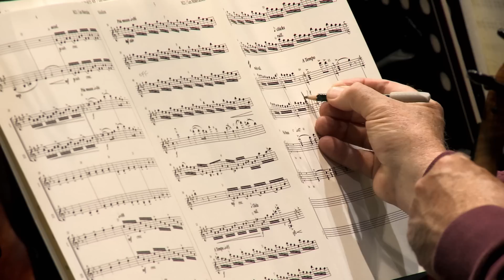Op de set van Les Misérables - Scoring Session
Les Misérables is de verfilming van de succesvolle musical die wereldwijd al door meer dan zestig miljoen mensen is gezien. De film is geregisseerd door Tom Hooper (Academy Award® winnaar voor The King's Speech). De adembenemende film Les Misérables, gebaseerd op het boek van Victor Hugo, is vanaf 10 januari te zien in de bioscoop. De bekende nummers, waaronder "I dreamed a Dream", "Bring Him Home", "One Day More" en "On My Own", worden vertolkt door een internationale sterrencast, waaronder Hugh Jackman (Jean Valjean), Oscar® winnaar Russell Crowe (Javert), Anne Hathaway (Fantine), Amanda Seyfried (Cosette), Eddie Redmayne (Marius), Aaron Tveit (Enjolras), Samantha Barks (Éponine), Sacha Baron Cohen (Thénardier) en Helena Bonham Carter (Madame Thénardier).
Les Misérables speelt zich af in het negentiende-eeuwse Frankrijk en vertelt het verhaal van ex-gevangene Jean Valjean (Hugh Jackman). Valjean wordt na zijn voorwaardelijke vrijlating tientallen jaren achtervolgd door de meedogenloze agent Javert (Russell Crowe). Het leven van Valjean verandert voor altijd wanneer hij de zorg op zich neemt van Cosette (Amanda Seyfried), de dochter van de alleenstaande moeder Fantine (Anne Hathaway), die plotseling door het noodlot getroffen wordt.
10 januari in de bioscoop